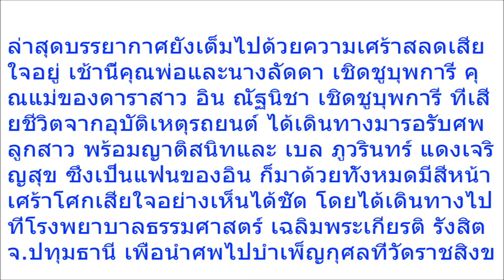ร่ำไห้ทั้งโรงบาล!! วินาทีแม่ รับศพ น้องอิน ณัฐนิชา แทบขาดใจ นี่ละหนอหัวอกคนเป็นแม่!!